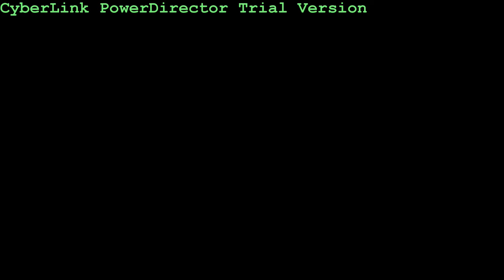3DMark - Skydiver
Quick test